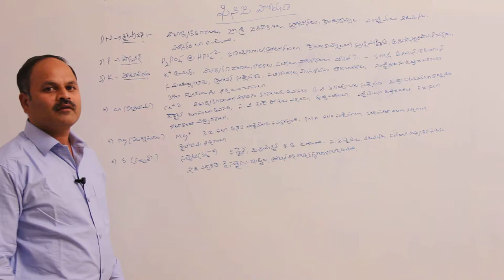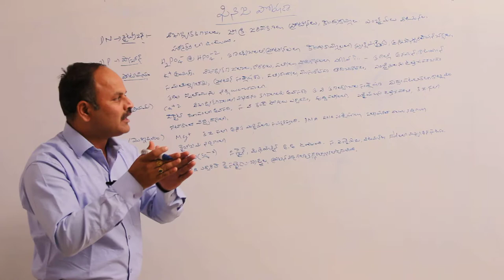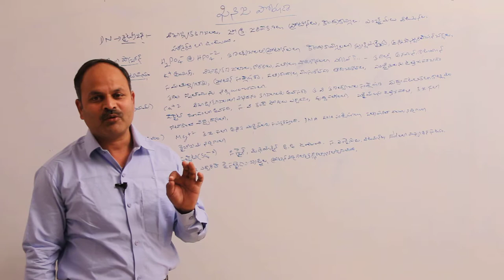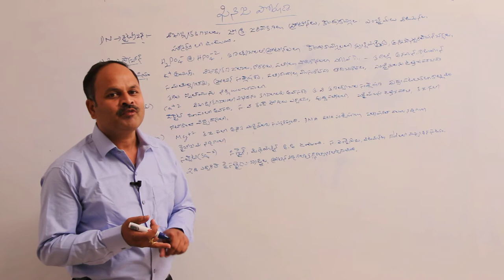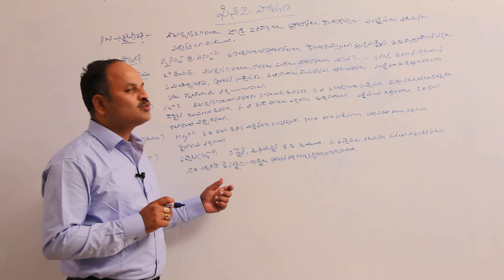ఆవశ్యక ఖనిజ మూలకాలు || స్థూల మూలకాలు || Disk Telangana